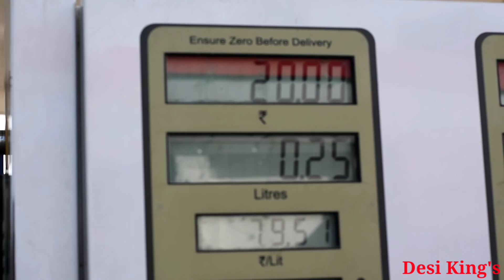લૂખા દોસ્તાર( lukha dostar)[ Desi King's] gamit video video